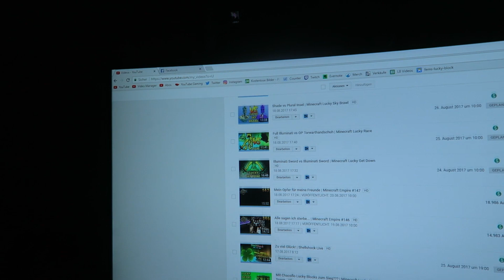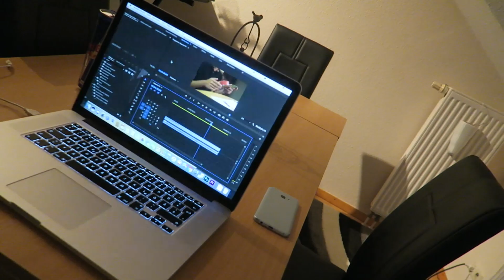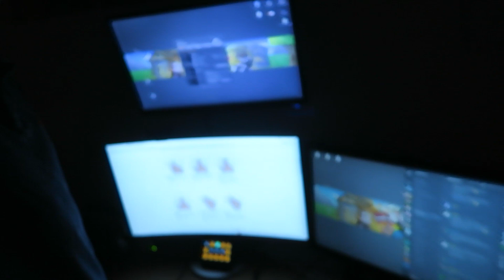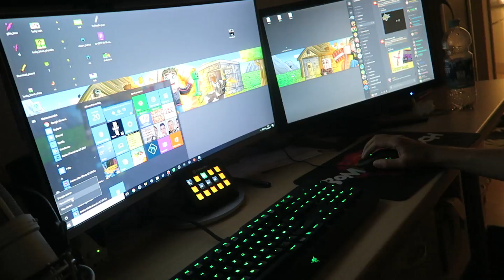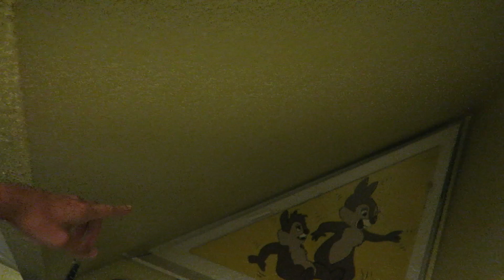Vorbereitung für Gamescom